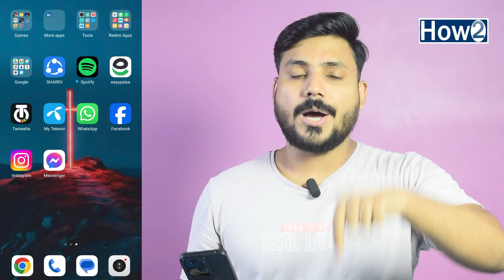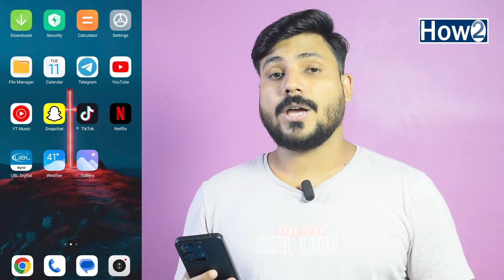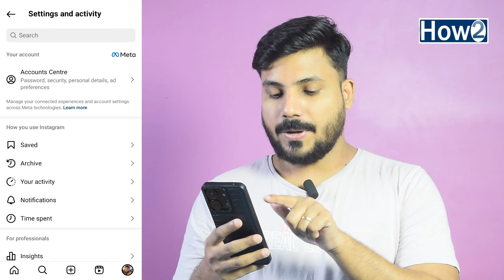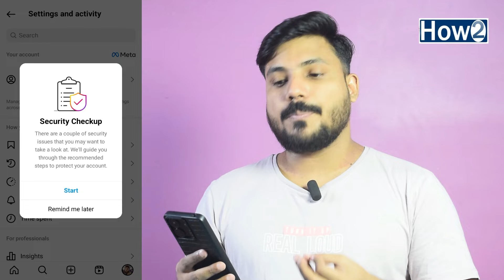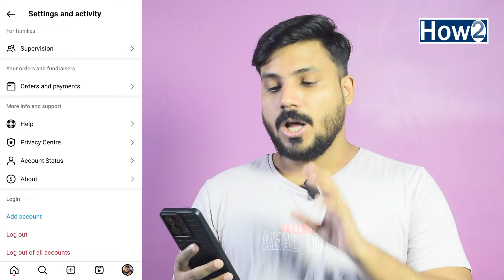HOW TO FIX Try Again Later on Problem Instagram | Instagram try again later error Restrict Activity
Today in this video i am going to show you how to fix or solve Try Again Later Problem on Instagram When you try to follow unfollow or doing anything on Instagram it shows you try again later limit often or restrict activity if you want to know how to fix or solve it keep watching this video till to end and don't forget to subscribe How to Channel

Daily Motion Full Earning Course In Urdu/Hindi
Create Free Logo For Your Youtube
https:https//goo.gl/VLpJ8F